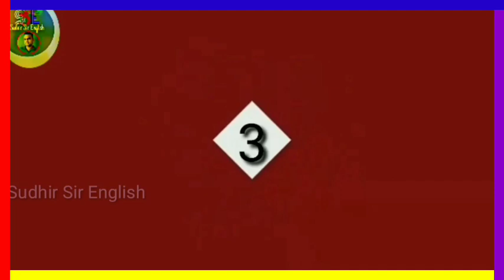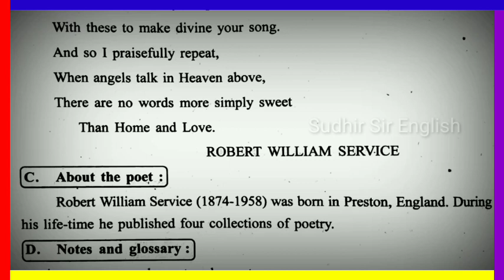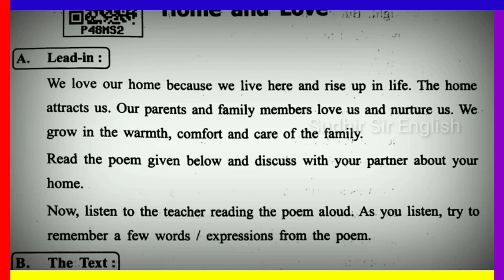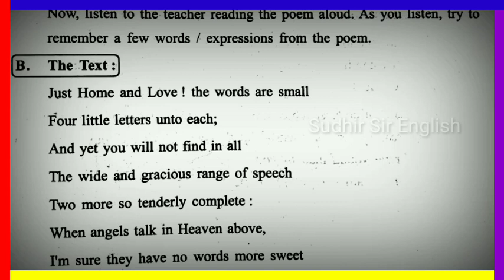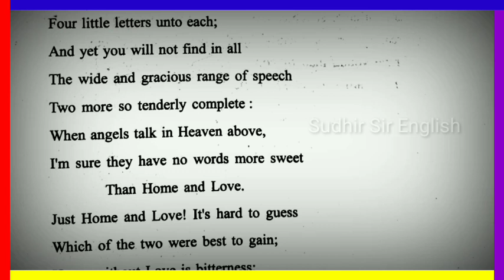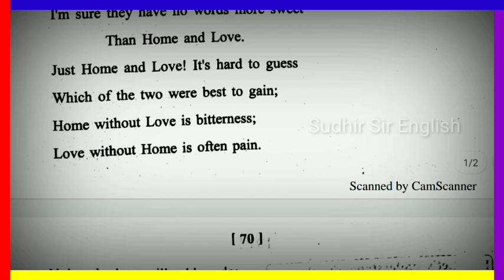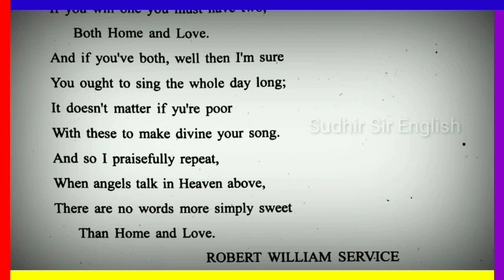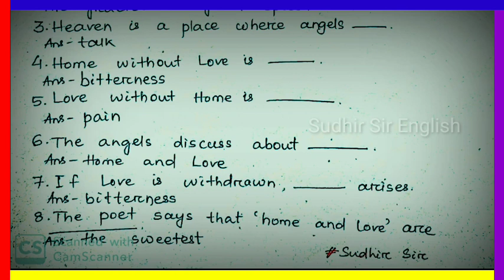♦️HOME AND LOVE(1st Poetry) CLASS-IX, By Sudhir Sir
Home&love Class-9